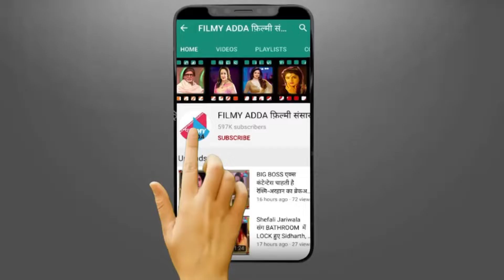बीच सड़क पर Salman Khan ने FANS के साथ किया बदतमीजी FANS ने सिखाया सबक